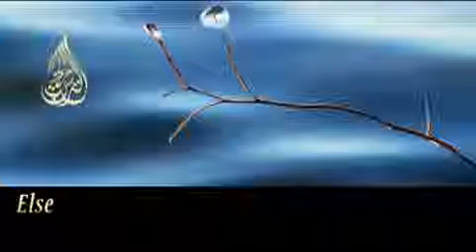Else nimmt den Islam an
Masha'ALLAH wie viele Schwestern und Brüder Konvertieren! ALLAHU AKBAR

Wir Danken den Brüdern die das Video "Else nimmt den Islam an" erstellt haben. Und aller Dank gebührt nur ALLAH AZZA WA JAL allein, dem König der Könige, dem Herrn der Welten, dem Allmächtigen, dem Majestätischen.